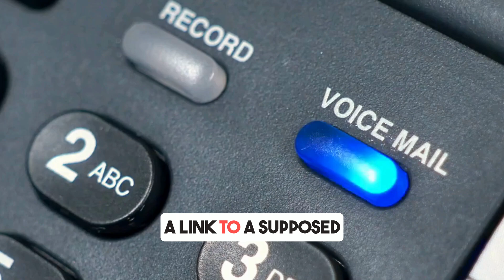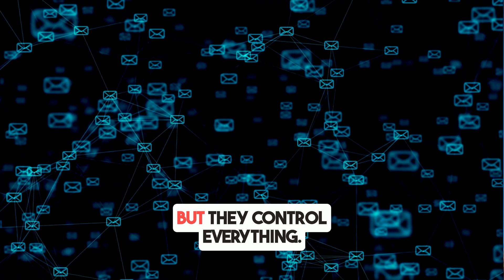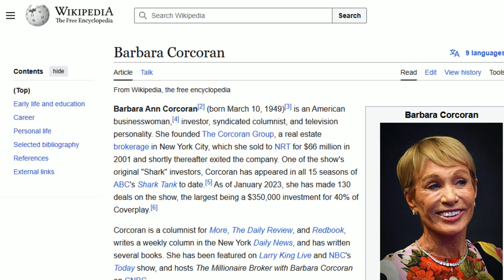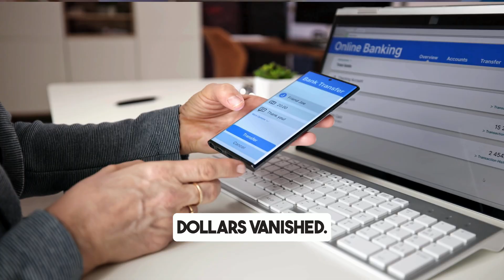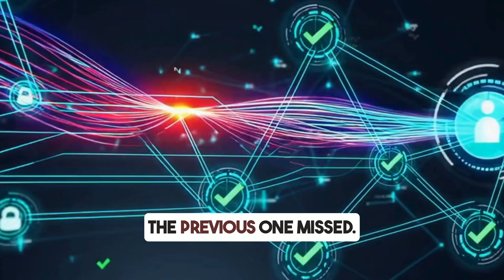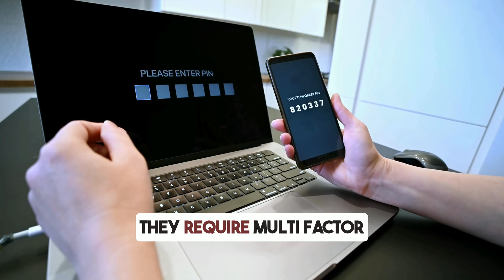Why EVERY Beginner MUST Understand Email Protocols First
If you're serious about leveling up your cybersecurity skills, Hack The Box is one of the best platforms out there. It offers hands-on labs, real-world scenarios, and challenges that truly sharpen your ethical hacking mindset.

🎯 Whether you're just starting or already into pentesting, HTB gives you the practical edge you need.

Let’s break things, learn fast, and build the skills that matter.

90% of all successful cyberattacks begin with a single email  and if you're starting your cybersecurity journey, understanding how email protocols work (and how attackers abuse them) is non-negotiable.

In this video, Email Security and Email Protocols Demystified: Your First Step to Real Cyber Security, we break down the core email protocols SMTP, IMAP, and POP3 — and show you how professionals secure them using SPF, DKIM, DMARC, secure gateways, sandboxing, and real-world tools like MXToolbox.

What You’ll Learn:

What are SMTP, IMAP, and POP3 protocols and how do they work?
Why misconfigured email servers are a hacker's dream
What ports are secure (and which ones are not)
How attackers spoof emails and bypass user trust
Real-world case: How a Shark Tank investor lost $400K to a spoofed email
The power of SPF, DKIM, and DMARC for email authentication
How to configure DNS records to protect your domain
What secure email gateways and sandboxing tools actually do

📌 Chapters
00:00 – Why email protocols matter in real cyberattacks
01:02 – What are SMTP, IMAP, and POP3?
04:45 – Real-life spoofing attack story
06:20 – SPF, DKIM, DMARC: What they are and how they work
07:00 – Where to configure these records (DNS settings demo)
09:14 - Hardening Email Servers
10:36 – Wrap-up + FREE one-pager for viewers

GET YOUR FREE ONE-PAGE GUIDE
Comment the word “EMAIL SECURITY” below and we’ll reply with a link to your one-page quick reference PDF covering protocols, ports, defenses, and core terms.

Perfect for beginners and cybersecurity learners to revise and retain everything quickly!

Join the CyberXplainer Discord Community
Come hang out with other learners, ask questions, get feedback, and explore cybersecurity hands-on.

We simplify complex cybersecurity topics using real-world stories, analogies, and tools. If you're starting in ethical hacking, security engineering, or SOC operations, this channel is your learning accelerator.